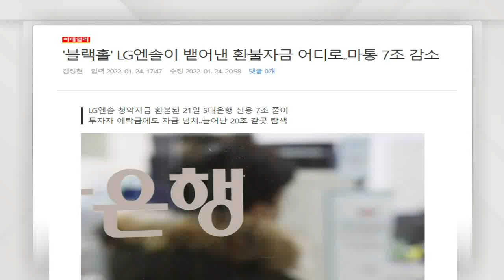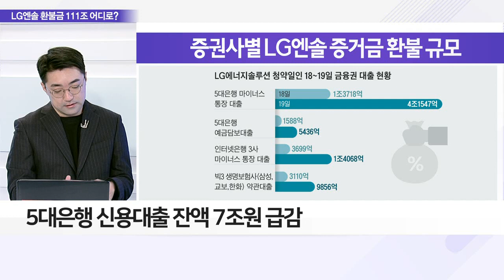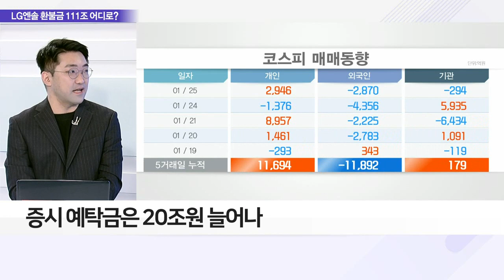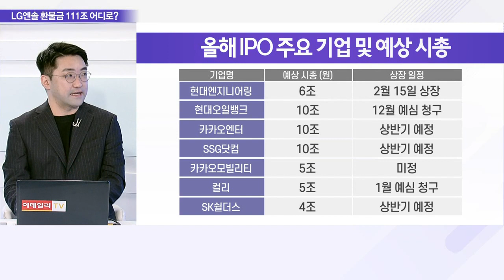투자처 찾지 못한 LG에너지솔루션 환불 자금_이슈 파워 (20220125)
Q. '새 역사' 쓴 LG엔솔, 역대급 증거금 어디로?
- 5대 은행 신용대출 잔액 7조 원 급감
- LG엔솔 청약 위해 대출받았다 곧바로 상환

Q. 돌아온 뭉칫돈… 불안한 증시 구원투수 될까?
- 증시 예탁금은 20조 원 늘어나
- 마땅한 투자처 찾지 못하고 대기 중

Q. 갈 곳 잃은 청약자금… 은행 돌아가나?
- 내달 현대엔지니어링 청약에 참여할 가능성 있어